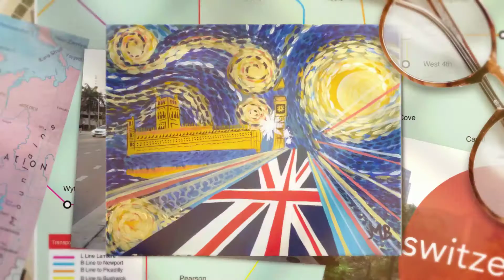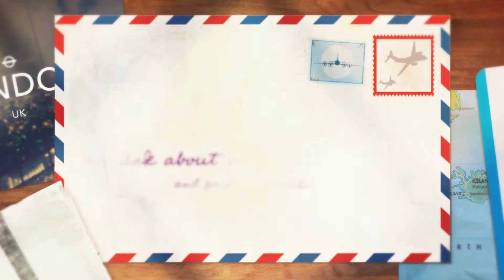Paint, Sip, Summertime Fun at Bottle & Bottega Glen Ellyn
Bottle & Bottega Glen Ellyn presents how to have paint and sip summertime fun! to find out more and start planning the best summer yet. Get creative with outdoor art, pop-up parties, all of our art forms and chic, elegant studios. Add a creative twist to your summertime fun!